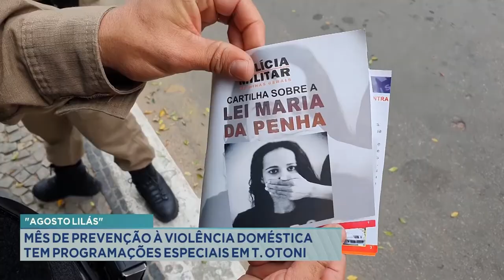Agosto Lilás: Mês de Prevenção à Violência Doméstica tem programações especiais, em Teófilo Otoni.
Estamos no segundo dia de agosto e junto com o mês teve início também as programações de prevenção à violência doméstica. É o "Agosto lilás".

Reportagem - Fantoni Pêsso
Centro - Teófilo Otoni

Entrevistado - Camilo Somerlatte
Cabo Da Polícia Militar

Imagens
Victor Couy